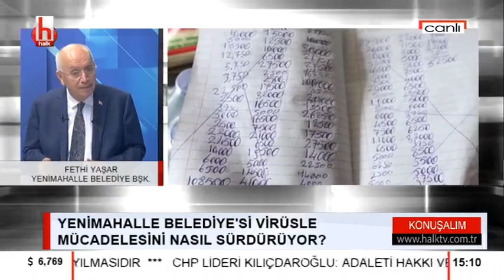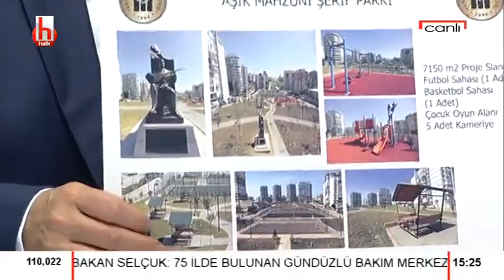Halk TV - Konuşalım Programı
Halk TV’de ‘Konuşalım’ programına konuk olarak, Yenimahalle Belediyesi olarak korona virüs salgını sürecindeki çalışmalarımızı ve bundan sonraki projelerimizi anlattım.